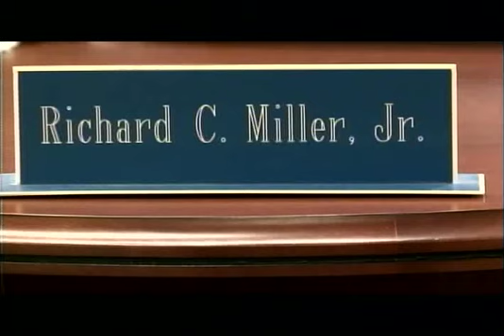Dr. Johnetta Cole kicks off WKU Diversity Series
Chief Diversity Officer Richard Miller talks about Dr. Johnetta Cole's lecture titled the Case for Diversity and Inclusion in American high education. It's the first in a series of lectures and workshops devoted to diversity.